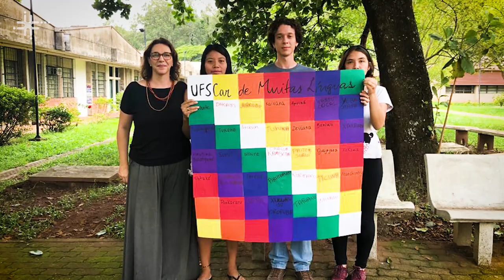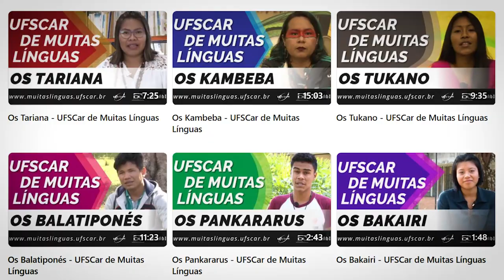Políticas linguísticas são tema de pesquisas na UFSCar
Fernanda Castelano Rodrigues, docente do Departamento de Letras da Universidade Federal de São Carlos (DL - UFSCar), fala de suas pesquisas na área das políticas linguísticas, em que investiga legislação, direitos e reconhecimento da diversidade linguística, em especial da garantia de direitos linguísticos de comunidades marginalizadas no Brasil e América Latina.